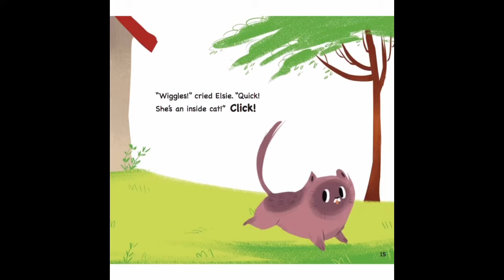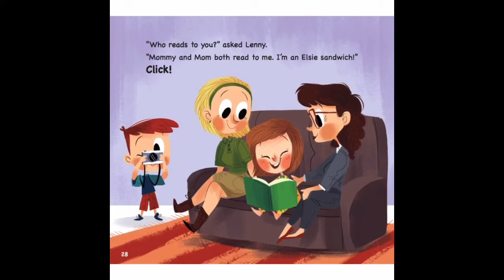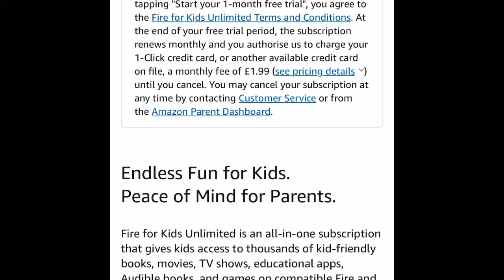👩‍👩‍👧‍👦 My Family, My Two Moms - By Claudia Harrington | Read Aloud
My two moms is an educational story for children

If you enjoyed this book and want to see many more books like this, sign up for free with: fire for kids unlimited

Fire for Kids Unlimited gives you endless access to thousands of kid-friendly books, movies, TV shows, educational apps, and games. Fire for Kids Unlimited has so much to offer.

After the trial, monthly subscriptions start at just £1.99/month! Customers can modify or cancel their subscripiton at any time

Fire for kids unlimited

If watching on a smart phone, rotate your phone screen to get the best view of the book and all its great visuals